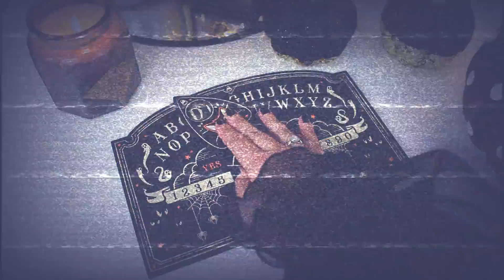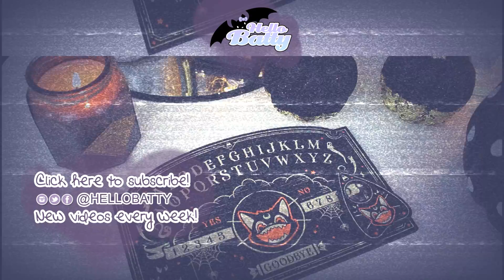Autumn Goth Lookbook ● 31 Days of Halloween ●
If you are reading this I hope you have a wonderful day! Stay weird! Love ya!